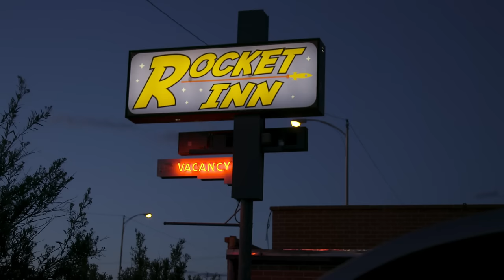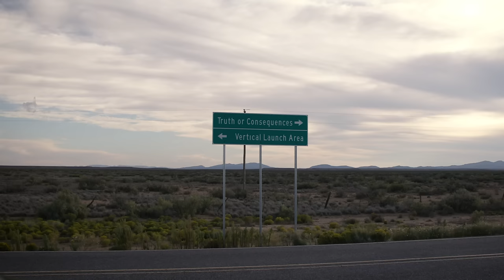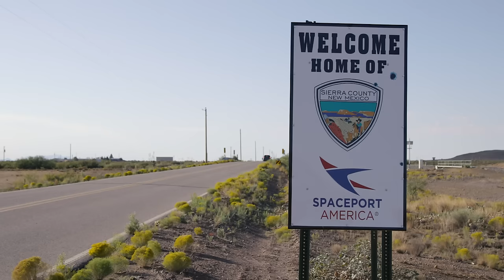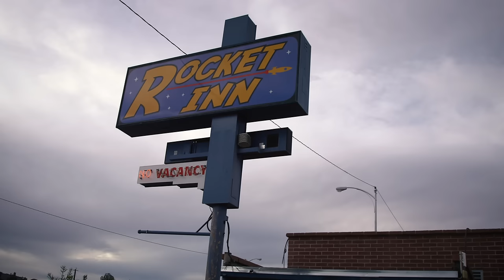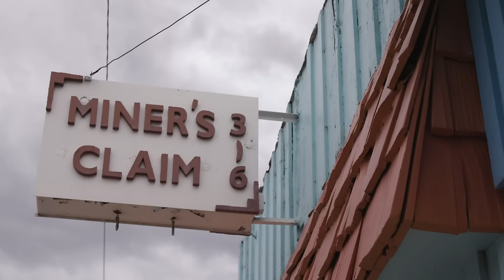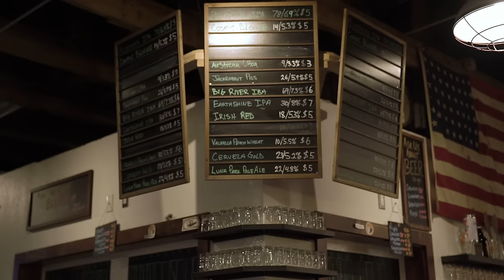Inside the risky venture of Spaceport America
In the middle of the New Mexico desert lies Spaceport America, a glittering, alien structure advertised as the very first purpose-built commercial spaceport. It’s home to Virgin Galactic, a space startup that promises to send tourists into orbit as early as next year. But even if that milestone happens, it will follow years of delays, setbacks, and even tragedy. Local residents in the nearby town of Truth or Consequences were told to expect big things when New Mexico joined the private space economy, but many now wonder if the dream of a space industry will ever materialize.